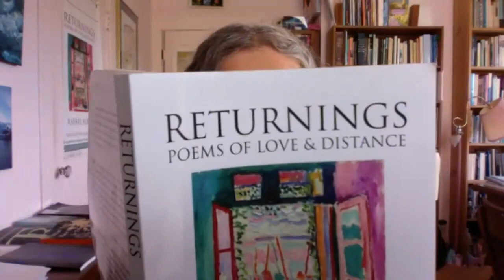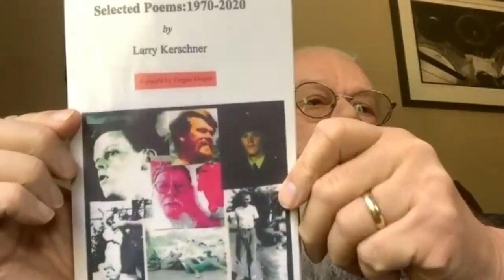Cultivating Voices Live Wild Card Open Mic 19Sep2021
00:00:10 Opening - Sandy Yannone
00:05:10 Pratibha Castle
00:13:10 Martina McGowan
00:17:50 Bill Nevins
00:20:50 Kathryn Crowley
00:26:30 Rosaline Callaghan
00:31:00 Cait O'Neill McCullagh
00:33:50 Phil Lynch
00:41:00 Linda Ohlson Graham
00:46:00 Carolyn Tipton
00:54:20 Michael Anthony Ingraham
00:58:10 Larry Kerschner
01:08:10 Mick Mezza
01:15:30 Bill Nevins
01:23:10 Max Vandersteen
01:26:50 Kate Wegrzyn
01:31:20 Closing - Sandy